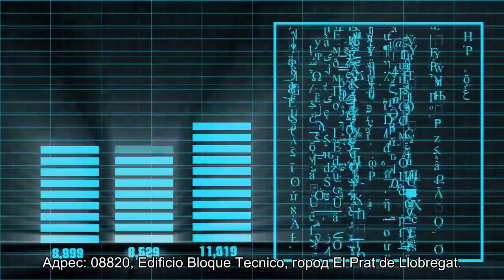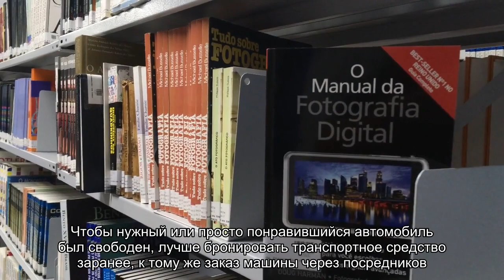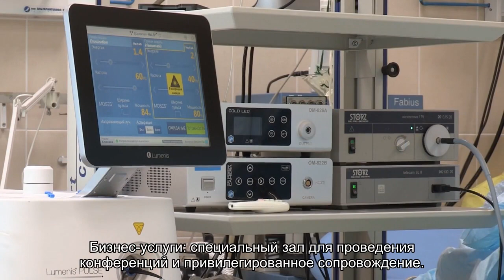Все об аэропорте Барселоны (BCN LEBL) – онлайн расписание вылетов и прилетов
Все о международном аэропорте El Prat Airport города Барселона (BCN LEBL): online расписание рейсов, официальный сайт, телефоны, адрес, карта, электронная регистрация, трансфер. Услуги гостиницы, парковки, такси, камеры хранения, кафе, бизнес зала. Аренда авто. Перечень обслуживаемых авиакомпаний.